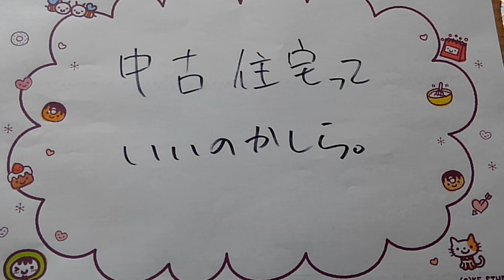中古住宅は。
どうなる？